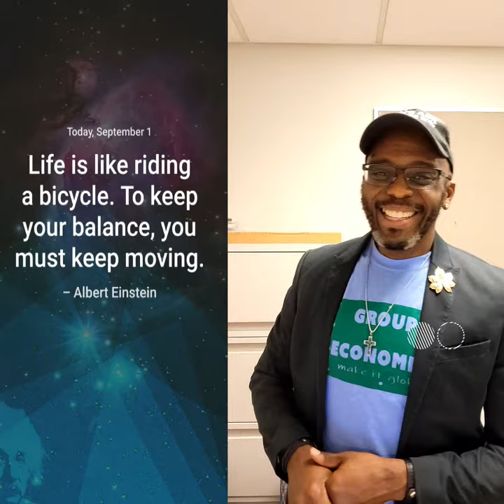Inspire Me Moment - Go Ride a Bike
Go Ride a Bike
Remember that there is A. B.etter Way!
Now do all of the social media things and have an absolutely amazing day!